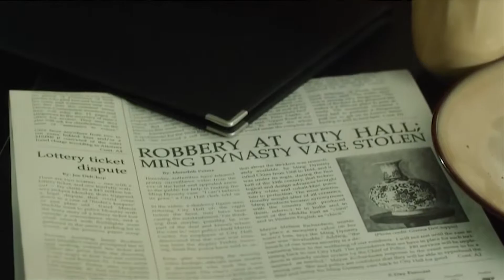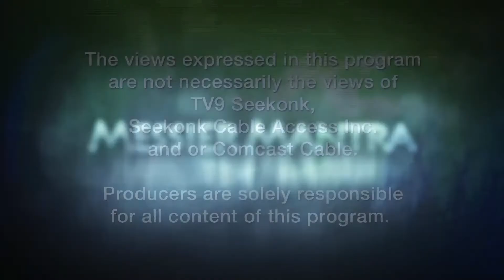Film insights with Producer David Gere on Messier Mantra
Film Prodcuer David Gere discusses filmmaking on this very special episode of Messier Mantra.

Welcome to my Messier Mantra interview show playlist. I've had many great guests over the years on the show. I am also a filmmaker myself.

Disregard the Vampire - A Mike Messier Documentary will teach you all you need to know about me and several of my projects that I'm looking to get off the ground. It might even inspire you.

I'm using TubeBuddy to revamp my YouTube channel with the goal of 1 million subscribers by the end of the year. TubeBuddy is helping me with SEO, keywords, thumbnail graphics, keywords, & a lot more! I have a referral link here that will give you $15 I believe on your order and give me some type of commission so it helps us both if you use it. We can also trade subscriptions, if you like. Comment and let me know what your channel is.

For those that may want to be an AirBnBhost , use this link please

More information about the video you are about to watch should be coming up next. If you'd like any more info about the video you are watching on this page, please leave a comment or message me through and I will be sure and answer it! Thank you very much for your support!

I hope I have earned your SUBSCRIPTION, your ALARM button and your SHARES of my video links!
 Never Surrender - MIKE MESSIER
Connecticut  based film producer David Gere discusses his work in various projects with actors such as Tom Sizemore and Kevin Nash

NEW to MIKE MESSIER? If I could ask you to watch only ONE of my other videos, it would probably be THIS one:

 "HOW TO SALVAGE A CREATIVE PROJECT - Disregard the Vampire - A Mike Messier Documentary"

(Secure & safe one-time user-friendly method)

Want to surprise me with a Gift? Here's my "WishList" on Amazon. If you like, I'll do a "Thank You" video with a dedicated rant or review and share it on the page! - MIKE

If you like, I'll do a "Thank You" video with a dedicated rant or review and share it here on Mike Messier YouTube Channel! - MIKE